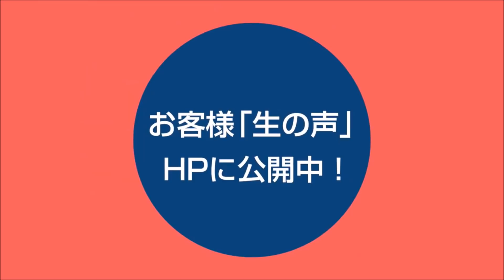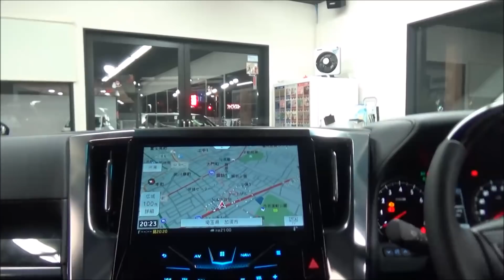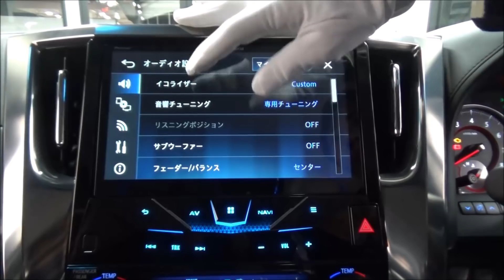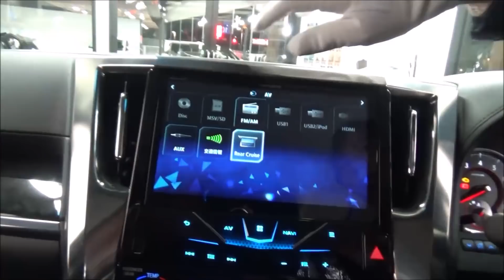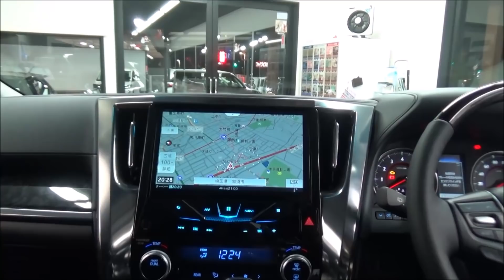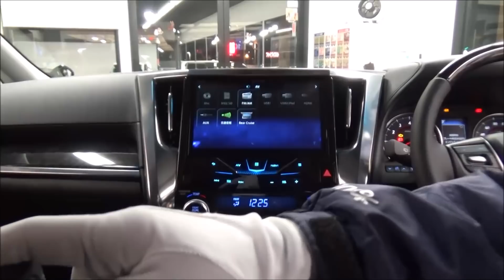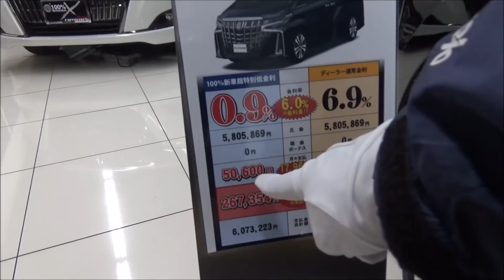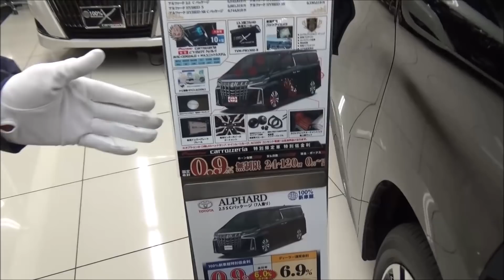新車館ch トヨタ（TOYOTA) アルファード S"Cﾊﾟｯｹｰｼﾞ" AGH30W系 紹介動画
【会社紹介】
100%新車館!!国内全メーカー・全車種取り扱いの新車専門店♪ 最安値更新中!!